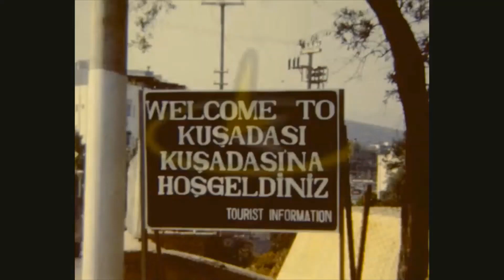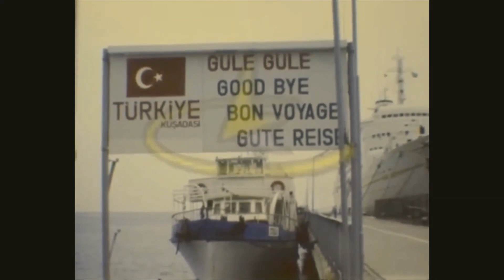Kuşadası 1985 Yılından Nostaljik Görüntüler